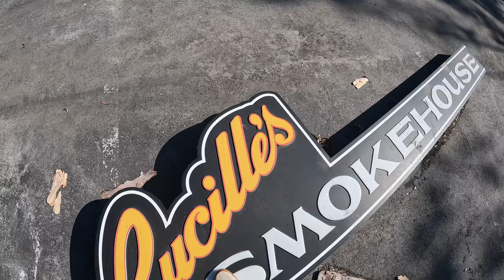Skating & Having Fun With It | NoPressure 🎄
SKATE OR DO SUMN ELSE W YA LIFE!